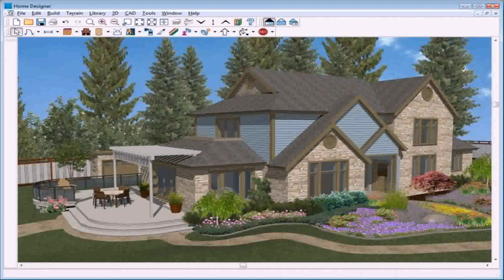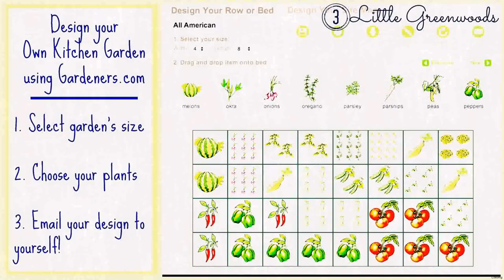Backyard Landscape Planner Free - DaddyGif.com (see description)